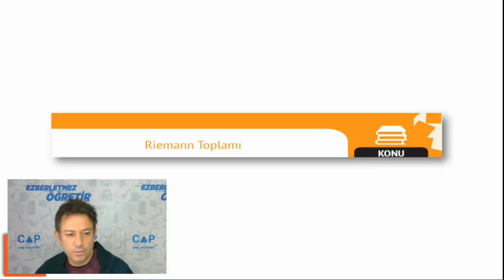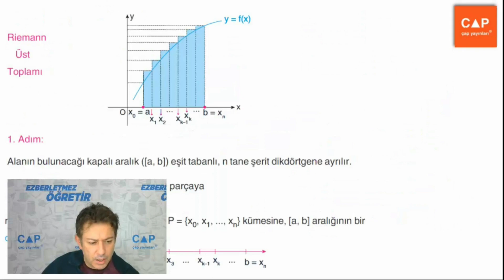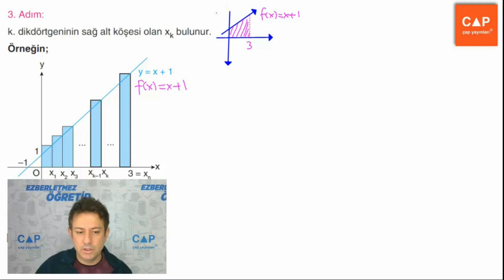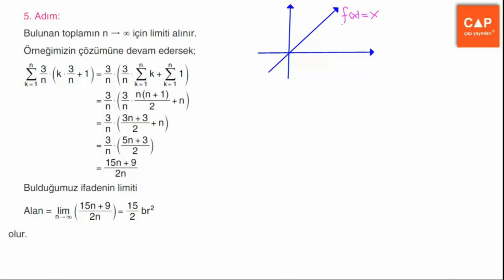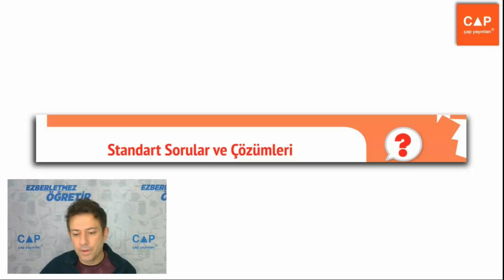Çap Yayınları İntegral Konu Anlatımlı Soru Çözümleri - (Sayfa 105) Riemann Toplamı